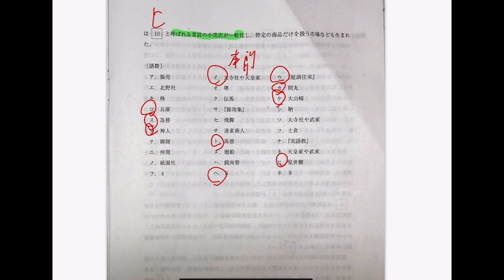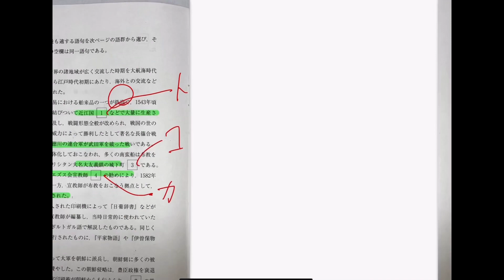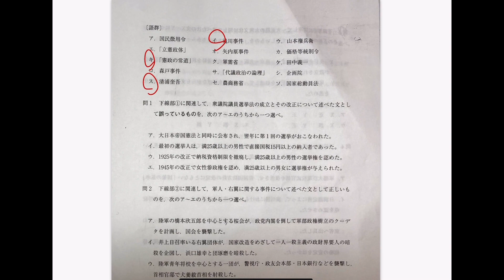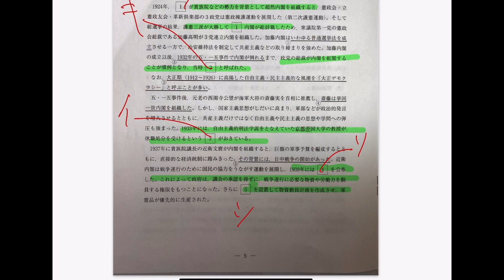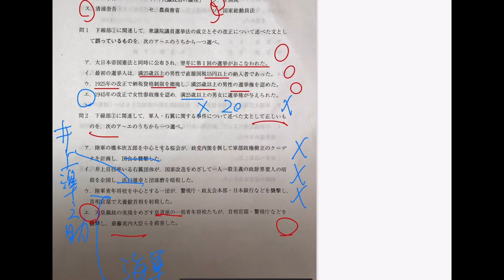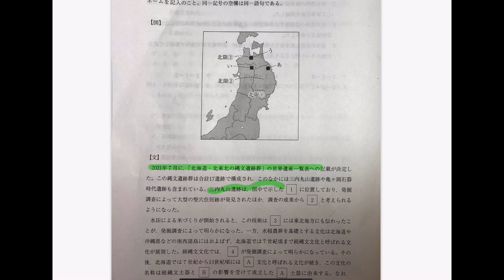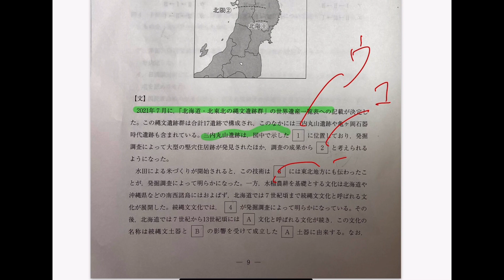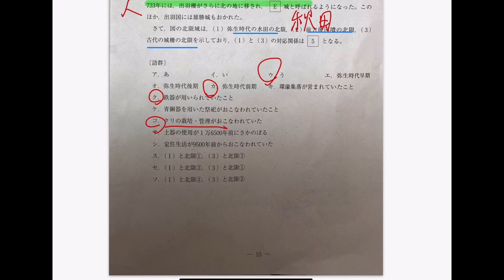最速!!【2022年2/7駒澤大学日本史】完全解説動画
予備校講師が全力で解説した、【2022年2/6駒澤大学日本史】完全解説動画です!!
問題解説を通して、同じような問題が他大学や他学部で出題されてもミスをしないように徹底して復習しておきましょう!!

年代ゴロ暗記シリーズ

過去の大学合格大戦略シリーズにつきましては、下のリンクからご視聴可能ですので、ぜひ、ご視聴ください。↓

過去の聞き流し一問一答シリーズにつきましては、下のリンクからご視聴可能ですので、ぜひ、ご視聴ください。↓

当講義以前の通史の講義内容につきましては、下のリンクから講義動画をご視聴可能ですので、ぜひ、ご視聴ください。↓